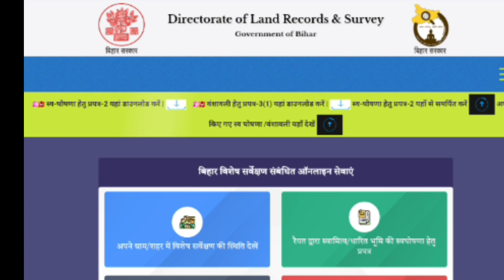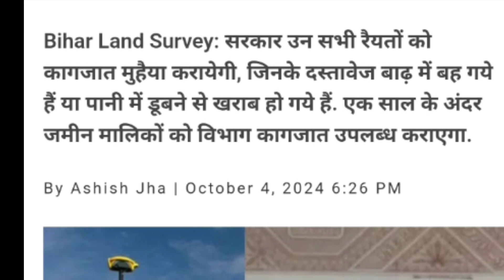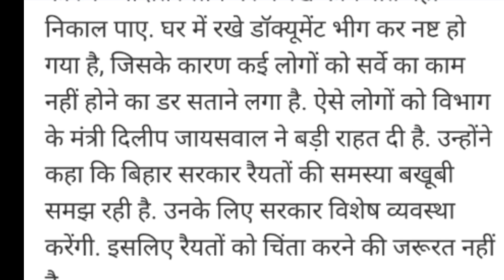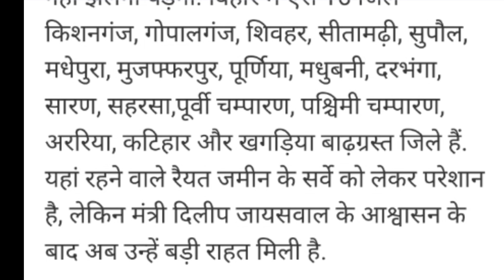बिहार जमीन सर्वेक्षण 2024 जमीन के दस्तावेज मुहैया कराना अब सरकार की जिम्मेदारी !! Bihar land survey